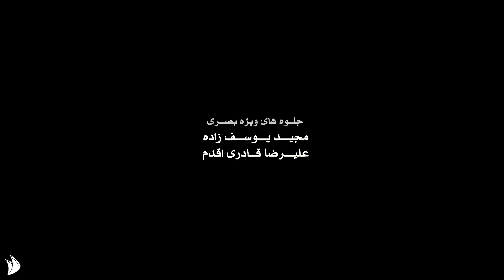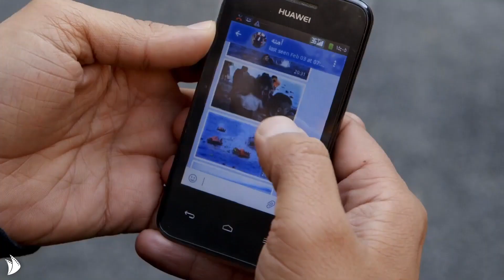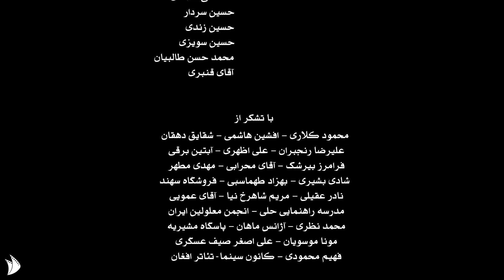فیلم جدید رفتن با بازی فرشته حسینی و به کارگردانی نوید محمودی - With English Subtitles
فیلم رفتن ساخته ی نوید محمودی کارگردان افغان مقیم ایران، فیلم رفتن،  قصه‌ ی فرشته و نبی قصه ی عشقی که در پیچ و تاب رسیدن و نرسیدن در غبار گم می شود قصه ی عشقی که از همه چیز غیر از معشوق رنج می بیند، قصه درد است درد خانه به دوشی درد مهاجرت.

خلاصه فیلم جدید و عاشقانه رفتن با زیرنویس انگلیسی 👆👆👆👆
فیلم جدید رفتن با بازی فرشته حسینی و به کارگردانی نوید محمودی  With English Subtitles - With English Subtitles Raftan Film Irani

About Film Irani Parting With English Subtitles (Raftan Persian Movie)
The movie "Going Away or Parting" by Navid Mahmoudi, an Afghan director living in Iran, the movie "Going Away", the story of Fereshte and Nabi, a love story that gets lost in the dust in the twists and turns of arrival and non-arrival, a love story that suffers from everything except the beloved, story The pain is the pain of home, the pain of migration.

درباره فیلم سینمایی رفتن به کارگردانی نوید محمودی

جوایز
جایزه ویژه کارگردانی جشنواره بوسان
تندیس بهترین فیلم فستیوال تریپولی لبنان
تندیس غزال طلایی بهترین فیلم فستیوال پارسی استرالیا
تندیس بهترین فیلم از فستیوال فیلمهای ایرانی استکهلم

این فیلم در سال 1397 برای اولین بار اکران خود را در کشور افغانستان و شهر کابل آغاز نمود و با حضور در جشنواره های مختلف خارجی و داخلی توانست جوایز و افتخارات متعددی را نیز به دست آورد که از مهمترین آنها میشود به جایزه ویژه کارگردانی جشنواره بوسان، تندیس بهترین فیلم فستیوال تریپولی لبنان، تندیس غزال طلایی بهترین فیلم فستیوال پارسی استرالیا اشاره کرد. همین موفقیت های فیلم سینمایی رفتن باعث شد که این فیلم به عنوان نماینده کشور افغانستان در هشتاد و نهمین دوره جوایز اسکار نیز حضور یابد.

فیلم رفتن به کارگردانی نوید محمودی در سال 1395 ساخته شده است. این فیلم محصول کشور ایران و در ژانر درام و عاشقانه می‌باشد. در این فیلم فرشته حسینی، بهرنگ علوی، نازنین بیاتی، محمد شمس لنگرودی، مسعود میرطاهری، رضا احمدی و افشین اخلاقی به هنرمندی پرداخته‌اند.

عوامل فیلم رفتن با بازیگران افغان - فرشته حسینی و رضا احمدی
کارگردان: نوید محمودی
تهیه‌کننده: جمشید محمودی
نویسنده: جمشید محمودی
سال: 1397
ژانر : درام - عاشقانه
تماشای این فیلم برای افراد زیر 13 سال مناسب نیست!

بازیگران فیلم رفتن
رضا احمدی
فرشته حسینی
بهرنگ علوی
نازنین بیاتی
شمس لنگرودی
مسعود میرطاهری
افشین اخلاقی
سینا مهراد